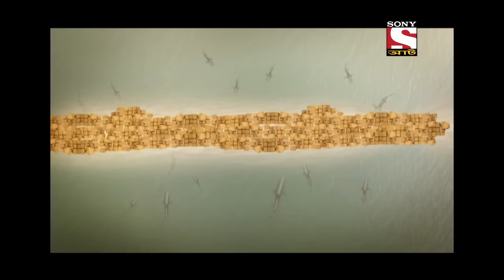হনুমান উত্তোলন মাউন্ট গোবর্ধন | মহাবলী হনুমান | Mahabali Hanuman| Episode - 419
Episode 419: Hanuman Lifts Mount Govardhan
Lord Ram kills a demon attacking his bridge. Meanwhile, Hanuman stands before Mount Govardhan and tries to lift the mountain. Mount Govardhan requests Hanuman to not cause him any harm.